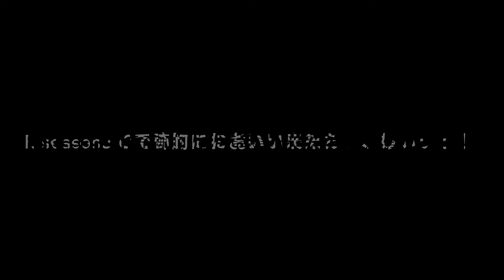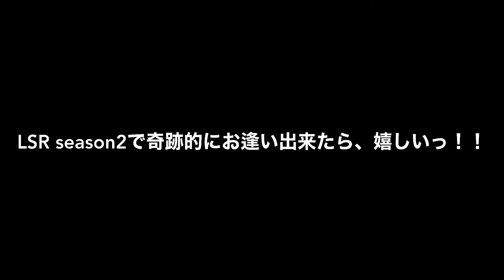LSR Instagram Live 2022.6.27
LSR Instagram Liveは、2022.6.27で、一旦、休み
っす！！！
去年の10月から、なんとなく始めて、なんとなく終了！笑
観に来てくださった皆様、お付き合い誠にありがとうございましたーーーーーー。。
ほぼ、愚痴から入り、最後は、楽しく終わると言うライブ配信でしたが、season2に向けて、リスタート出来るように、考えまーす！
Blue☆Roseの『愛』で、フィニッシュ！！
やっぱ、この曲でしょーーーーー！！！
いきなりフルバージョン！！
そんな感じで、わたくしは、
2022.8.9 Go To 南青山mandalaに向かいたいとおもーーーーーーーう！！
ご来場お待ちしてます。南青山3丁目で、お逢いしましょうm(_ _)m

open 18:30
Start 19:30
前売り/¥4000+1drink
当日/¥4500+1drink
 Sexy&Love  Snaipers presents
『 Love  Love  Show ❤︎20』
10th anniversary One Man  Show

Member
Drums 松野友哉
Guitar 白須賀悟
Guitar 鳥居隼
Bass  遠藤優樹
vo  2022貞っちにセボン